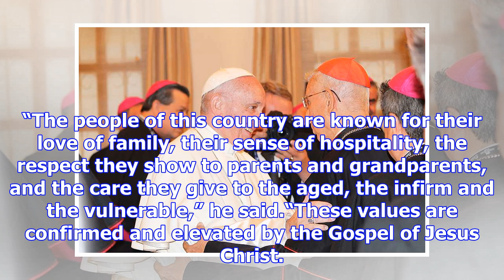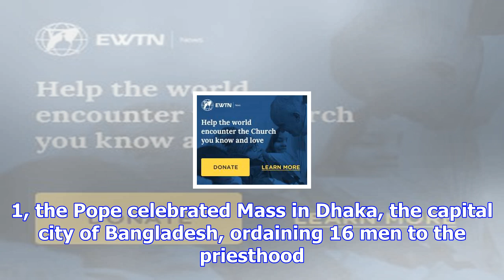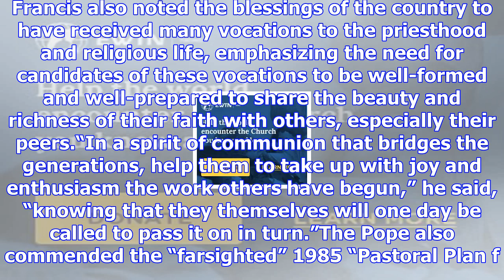Pope tells bangladesh bishops to make laity a priority, especially youth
Dhaka, Bangladesh, Dec 1, 2017 / 04:01 am (CNA/EWTN News).- On Friday Pope Francis met with the bish...